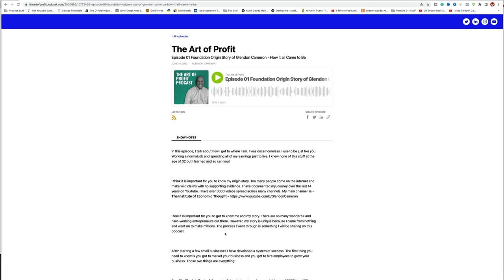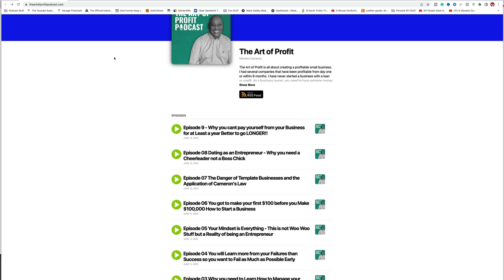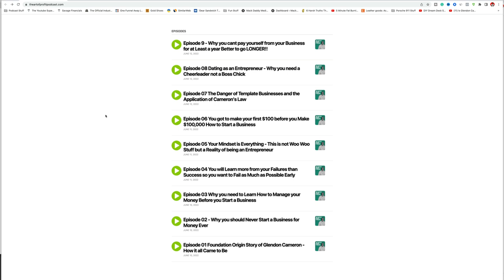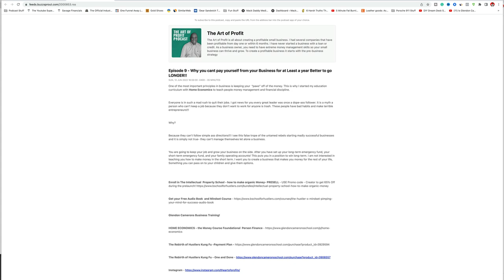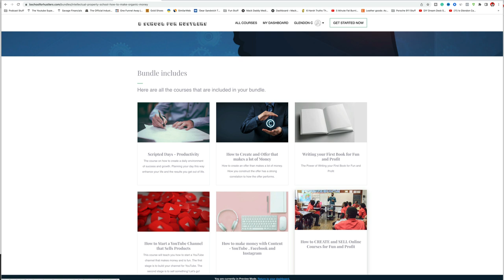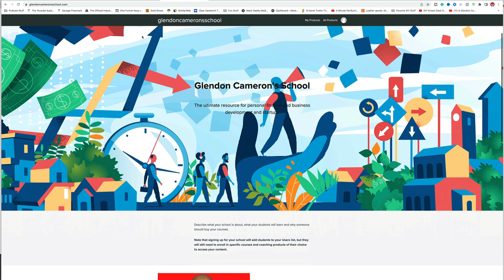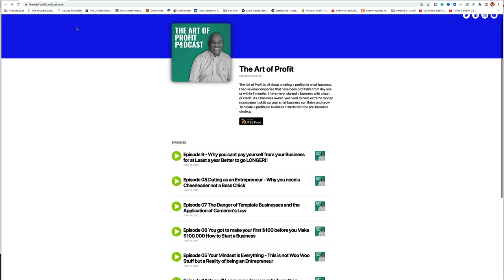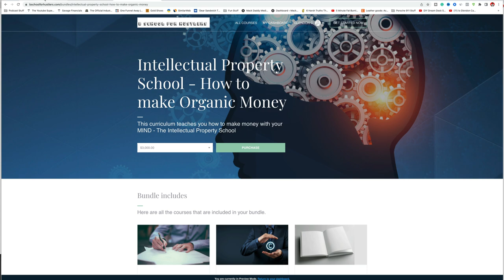How to Launch a Podcast for Real for Real - The Art of Profit Podcast is LIVE!!!!!